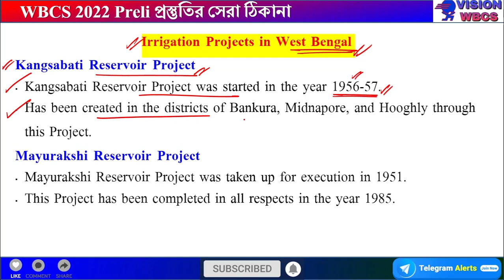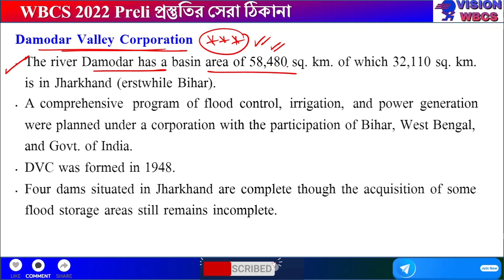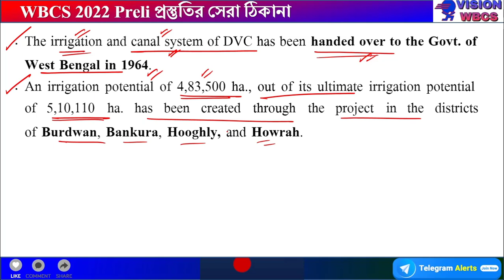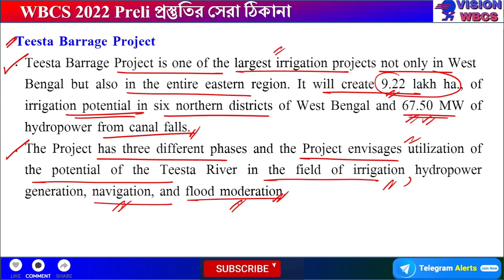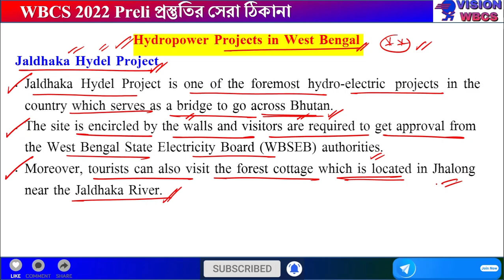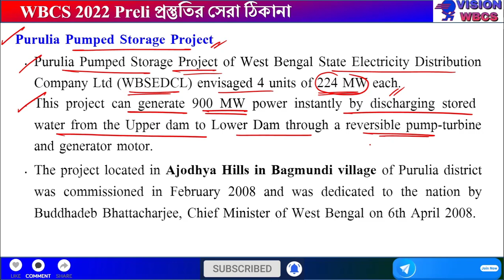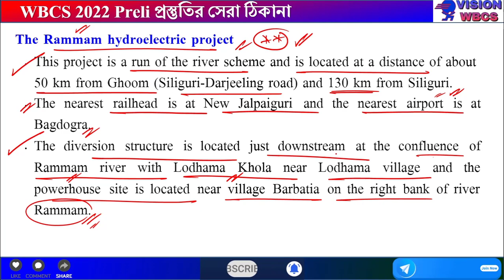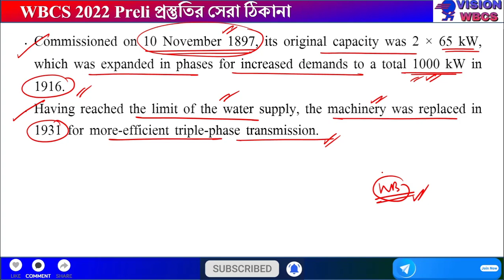Know Your State || West Bengal || WB Irrigation & Dams || Class-7 || For WBCS Examination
20000+ Complete General Studies MCQ for WBCS 2022 Examination | 2nd Edition | 8 e-Books| PDF ( English) e-Book

WBCS 2022 Prelims 15000 ( Last Minute Revision) MCQ Revision e-Book | 50 Full Mock & 5000 Chapter Wise MCQ Link: